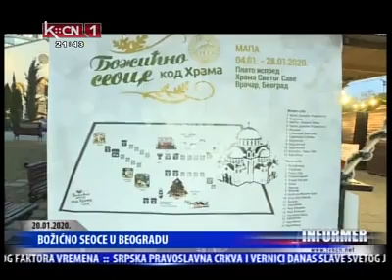Божићно сеоце код Храма - Коперникус, Информер, 20.01.2020. године